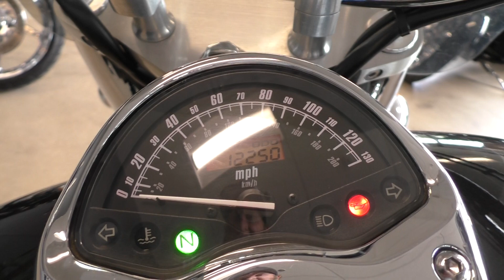600255 2009 Honda VTX1300R Used motorcycles for sale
Texas Best Used Motorcycles is located in Mansfield, TX. We sell and ship used motorcycles all over the world, so it will be easy to get this one to you.